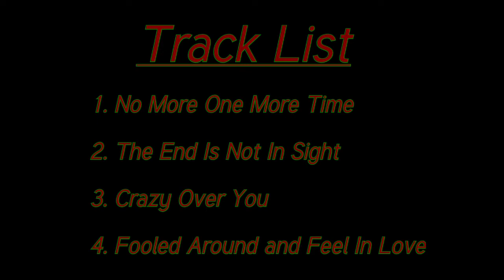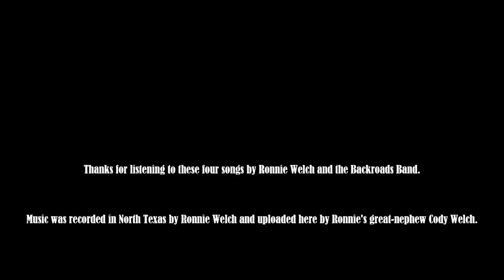Ronnie Welch and the Backroads Band 4 Songs Set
Ronnie Welch and the Backroads Band perform a four song set. Ronnie Welch performing the vocals and playing guitar recorded this in North Texas in the early 2000's. Music uploaded by Ronnie's great-nephew Cody Welch.

1.  No More One More Time (0:01 - 3:28)
2.  The End Is Not In Sight (3:34 - 6:28)
3.  Crazy Over You (6:40 - 9:43)
4.  Fooled Around and Fell in Love (9:56 - 14:00)